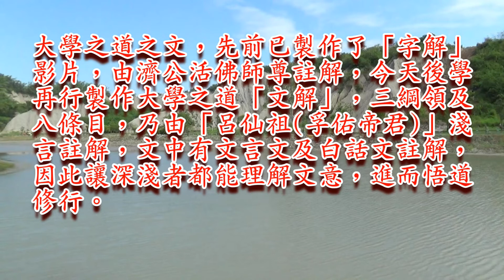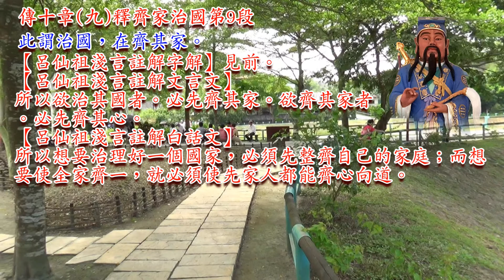大學之道「呂仙祖(孚佑帝君)」淺言註解：傳十章九釋齊家治國第9段(046)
傳十章(九)釋齊家治國第9段
此謂治國，在齊其家。